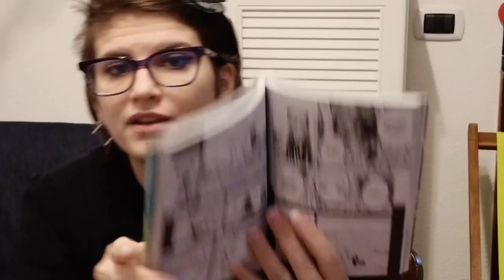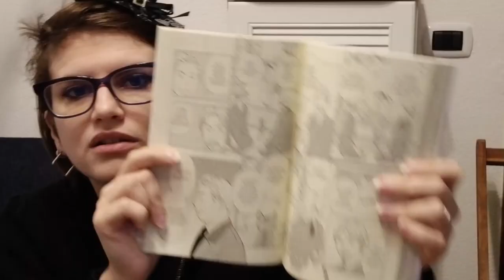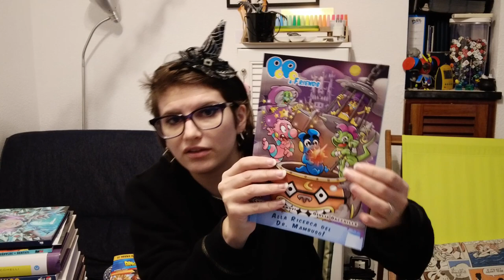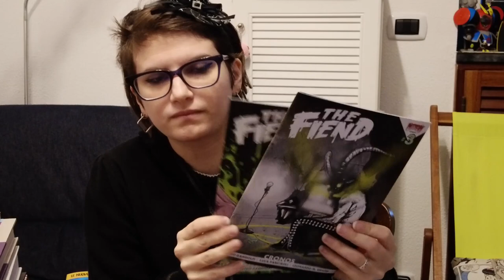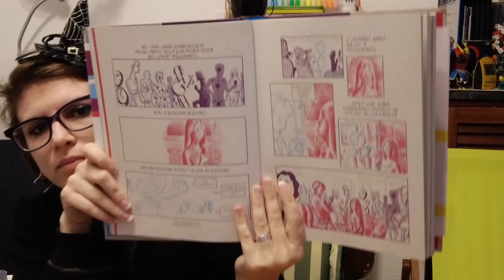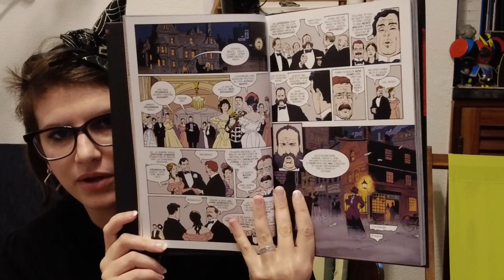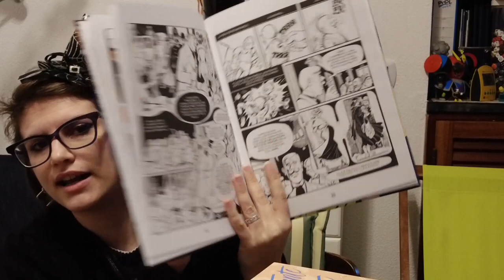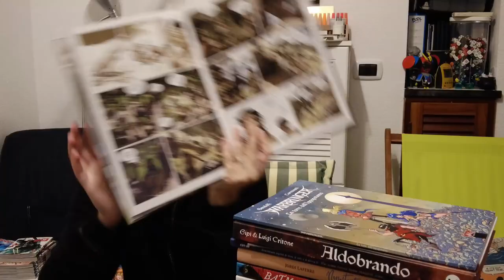Ho fatto 30 anni, ho letto fumetti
In questo video racconto di una pila di fumetti che mi sono data l'obiettivo di leggere in due settimane, intorno al mio compleanno. L'idea era spronarmi a pubblicare un video in tempi utili e direi che sono riuscita nel mio intento.

00:00 Benvenuti!
00:08 Intro
01:58 Jealousy n.1
03:06 Frieren n.1
04:07 Moe, Mec & Stone
06:20 Io sono un gatto
07:12 Trese
08:42 Orochi
(che qui ho pronunciato Oroci, per nessun motivo particolare ^^")
09:37 Popo & friends, alla ricerca del dott. Mambuso
11:04 Blue, nella terra dei sogni
11:54 the Fiend n.4
12:48 Mondo Reverso n.1
14:00 Asterios Polyp
15:12 Octave l'integrale
15:54 Mostri
17:00 Gotham by Gaslight
17:53 Nonostante tutto
19:38 sir Aladdin Gulliver Simbad Munchausen junior
20:45 Aldobrando
21:18 Warbringer
22:21 Mezolith n.1 e 2

Per approfondire:
❧ Avvento francobelga